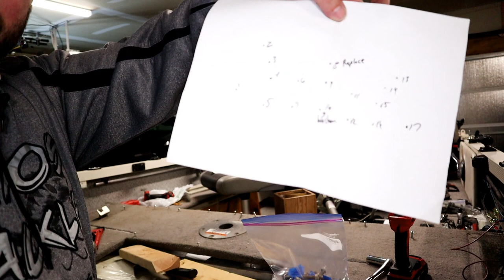TRANSOM REPAIR STEP BY STEP!! - Replacing Transom in a Crestliner Aluminum Boat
This video chronicles the step by step replacement of the transom in a 2004 Crestliner 1750 Fishhawk.  The original transom was constructed with 3 pieces of 5/8" Marine grade plywood sandwiched together.  I decided to replace it with the same material and made sure to waterproof it with a Marine grade Spar varnish.  Another option would be to replace the wooden transom with composite Coosa board, although it will make the cost of the project a bit higher, but all the same principles found in this video can be used despite the choice of transom material.

Material Cost:
2 Sheets of 5/8" Marine Grade Plywood - $148
2 Tubes Gorilla Glue all Purpose Adhesive - $15
2 Tubes Gorilla Glue 100% Silicone - $14
2 Drain Tubes - $12
1 Quart Marine Spar Varnish - $20
Drain Tube Flaring Tool - $17
Miscellaneous Hardware - $30

For a Grand Total of $256!! This ended up being less than I thought initially!